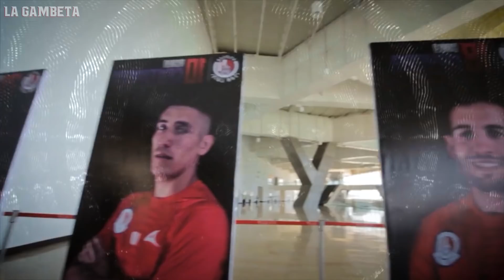Los 9 mejores y más hermosos nuevos uniformes para la siguiente temporada